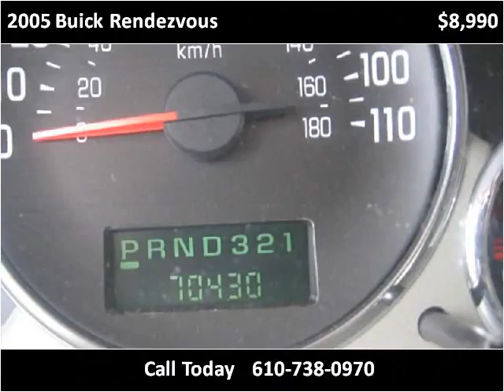2005 Buick Rendezvous Used Cars West Chester PA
This 2005 Buick Rendezvous is available from Landmark Auto Sales.